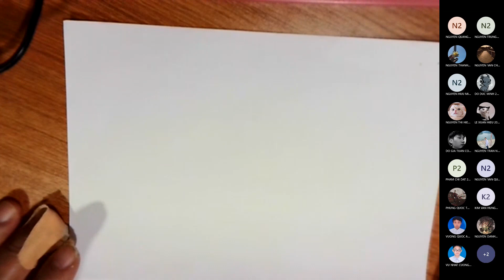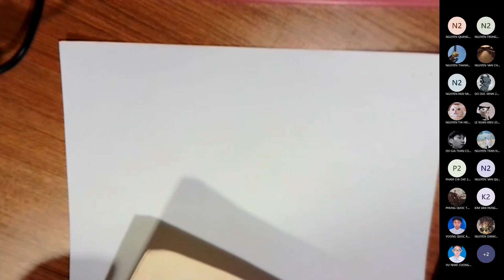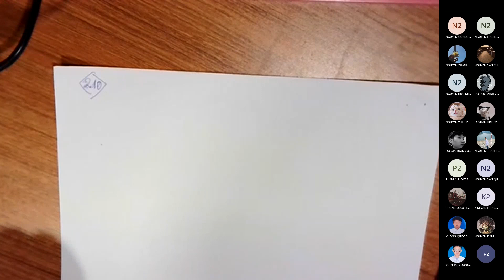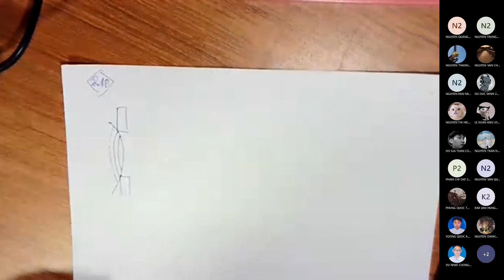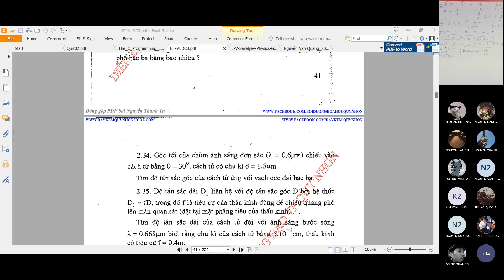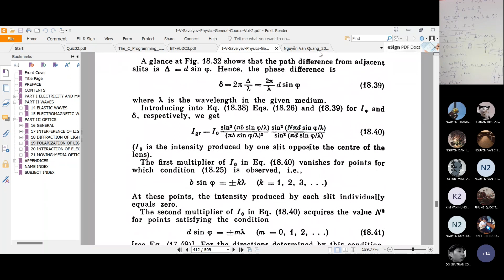Vật lý đại cương III PH1131 128200 KSTN ĐKTĐ K64C 20211108 155848 Meeting Recording